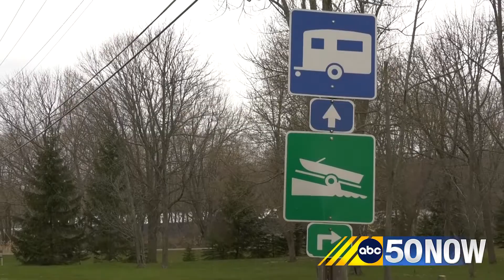How the marine industry is growing in the North Country